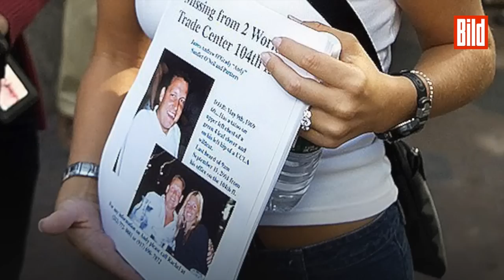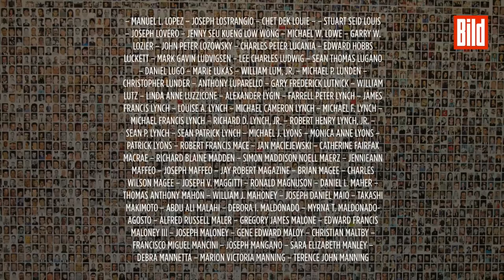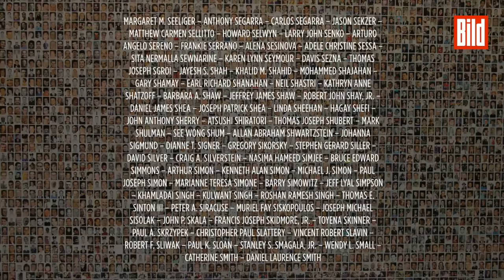Terroranschläge 9 /11: Gedenken an 2.977 Opfer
Der Jahrestag wurde an verschiedenen Orten der USA mit Schweigeminuten, Gottesdiensten und Gedenkzeremonien begangen. Am 11. September 2001 hatten Terroristen entführte Flugzeuge in die Zwillingstürme des New Yorker World Trade Center und in das Pentagon gesteuert. Eine weitere entführte Maschine wurde über Pennsylvania gezielt von Passagieren zum Absturz gebracht.

An allen drei Orten gab es zentrale Veranstaltungen. So versammelten sich am Ground Zero in New York wie jedes Jahr mehrere Tausend Hinterbliebene und Überlebende der Anschläge, um die Opfer zu ehren - mit Musik und der Verlesung der einzelnen Namen.